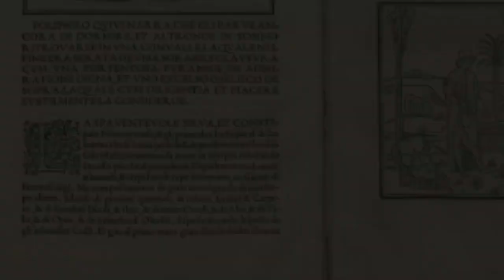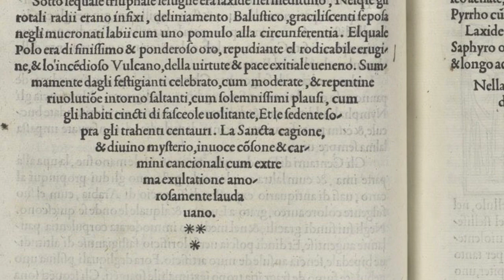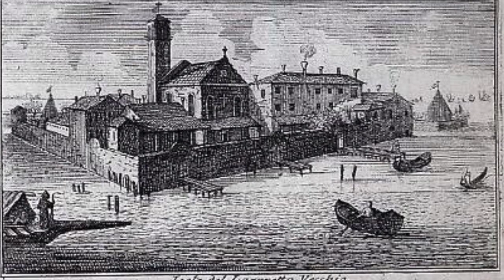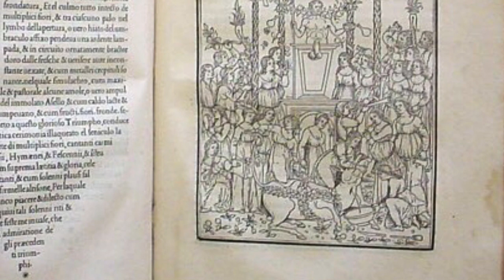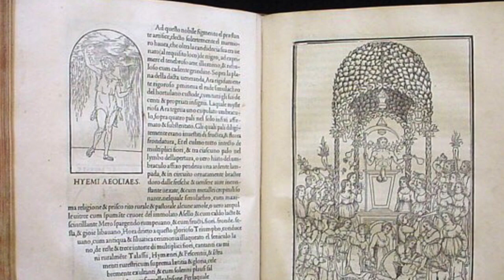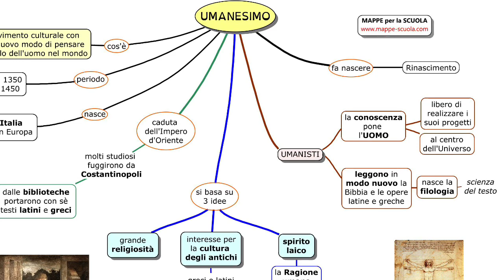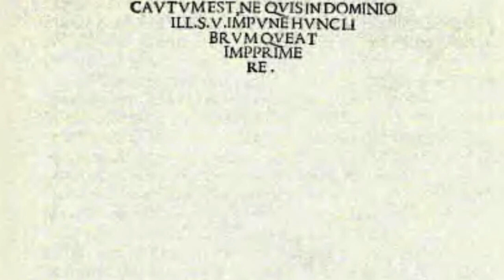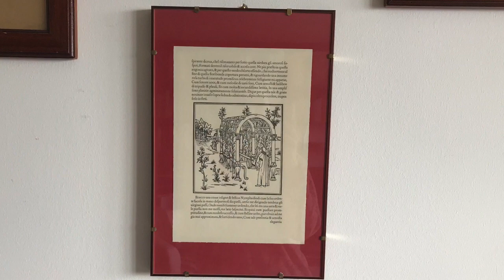HYPNEROTOMACHIA POLIPHILI 📖 Il Rinascimento esoterico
HYPNEROTOMACHIA POLIPHILI il rinascimento esoterico e iniziatico?

☕️ VUOI OFFRIRCI UN CAFFÈ?
♥️ VUOI SOSTENERCI?

1)“La Ierogamia e il Simbolismo del Graal”
👉🏻 MONDADORI

 2)“Gli Archetipi del mito e della fiaba”📚📚
👉🏻 IBS

〰️〰️〰️〰️〰️〰️〰️〰️〰️〰️〰️ 3)“Somnium: breve storia del rapporto fra l’uomo e il sogno”📚📚
👉🏻 FELTRINELLI

6) “Le grandi epidemie della storia: dalla peste di Atene al Coronavirus”📚📚

7)”Le origini pagane delle feste cristiane”📖📖

LINK AMAZON CONSIGLIATI

GIORDANO BRUNO DI MICHELE CILIBERTO

DIZIONARIO DI MITOLOGIA DI ANNA FERRARI

TRATTATO DI STORIA DELLE RELIGIONI DI MIRCEA ELIADE

IL PRIMO LIBRO DI ANTROPOLOGIA DI MARCO AIME